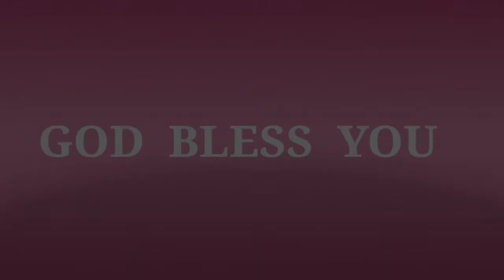THE LORD’S PRAYER IS BEAUTIFULLY EXPLAINED BY REV. Fr. AROKIA DASS G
TEACHING ABOUT PRAYER

                      Refer: Sir 48: 1-14/ Mt 6: 7-15 (16th June 2022)
The Lord's Prayer (traditional words to the Our Father) Our Father,
 which art in heaven, Hallowed be thy Name.
And forgive us our trespasses, As we forgive them that trespass against us.
                                                                                                  Amen.

                         St. TERESA OF KOLKATA CHURCH, BENGALURU